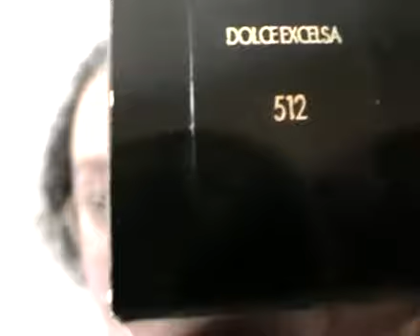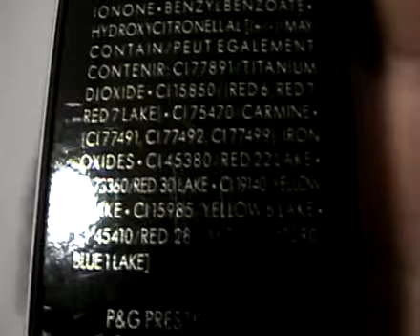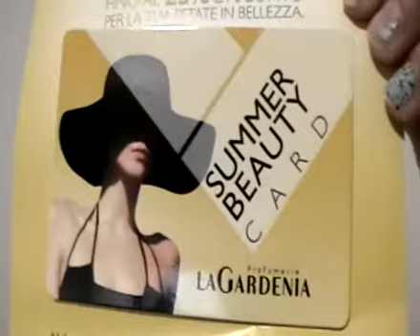dolce dolce matte lipstick